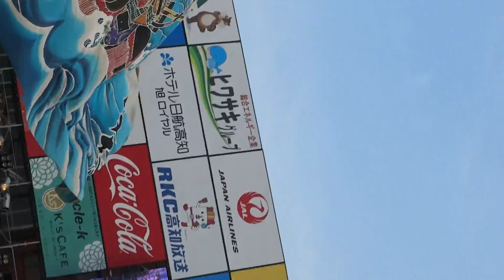支志團／中央公園競演場／第62回よさこい祭り2015（二日目）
2015/08/11
第62回よさこい祭り（高知）2015　二日目